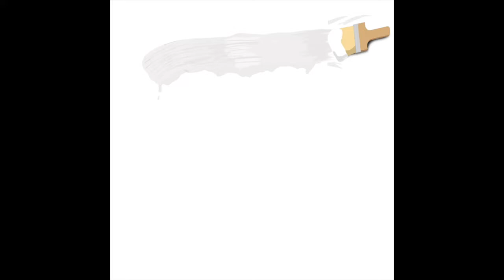Kofi Josephs : 'Why Not I' Inspirational talk at King Solomon International Business School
In this video Kofi Josephs, Professional basketball player for England and Great Britain gives an inspiration talk to the students at King Solomon International Business school in his hometown city of Birmingham. Kofi highlights his journey of falling in love with basketball and his journeys around the world chasing his dreams. Kofi touches on the challenges he faced throughout the years in his career and the lessons learned about himself and mental health whilst representing his city. Kofi highlights the challenge of starting a new career from the bottom and gives wise inspirational words about self belief and self confidence.